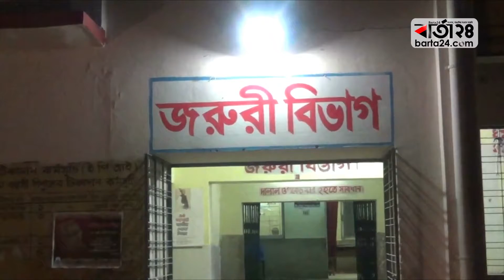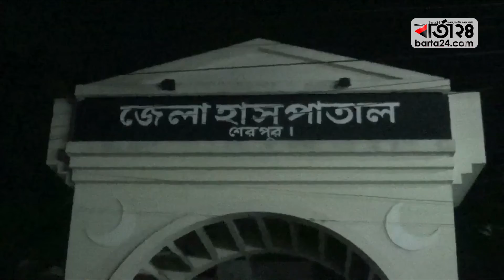শেরপুরে বেড়েই চলেছে ডেঙ্গু রোগী | Barta24.com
প্রতিদিনই বৃদ্ধি পাচ্ছে শেরপুর জেলা হাসপাতালে ডেঙ্গু রোগীর সংখ্যা। নতুন করে ৬ জন ভর্তি হওয়ায় এ পর্যন্ত জেলা হাসপাতালে ৯২ জন ডেঙ্গু রোগী শনাক্ত করা হয়েছে। এছাড়া প্রাইভেট ক্লিনিকগুলোতে আরও ২৮ ডেঙ্গু রোগীকে চিকিৎসা দেয়া হয়েছে। বর্তমানে ২৭ জন ডেঙ্গু রোগী জেলা সদর হাসপাতালে চিকিৎসাধীন আছেন। ১১ রোগীকে উন্নত চিকিৎসার জন্য ময়মনসিংহ মেডিকেল কলেজ হাসপাতালে পাঠানো হয়েছে।